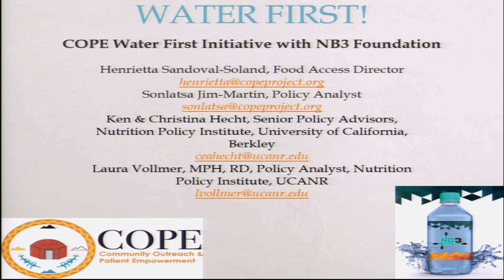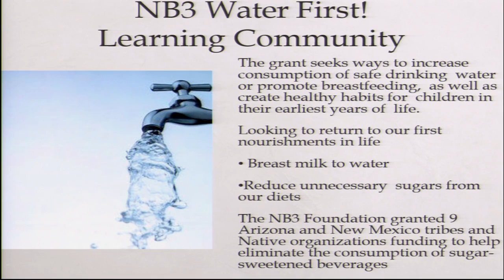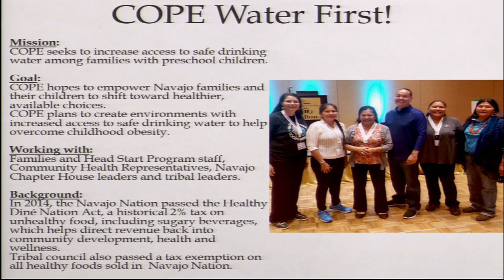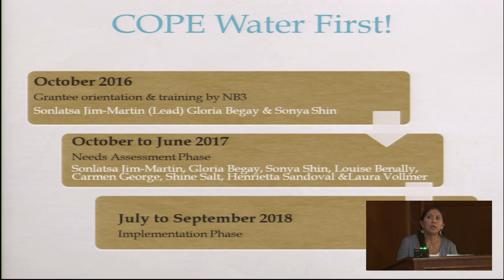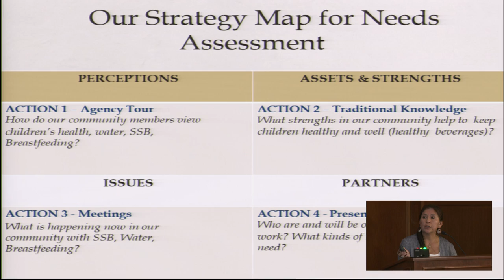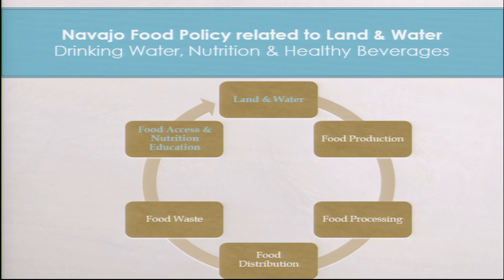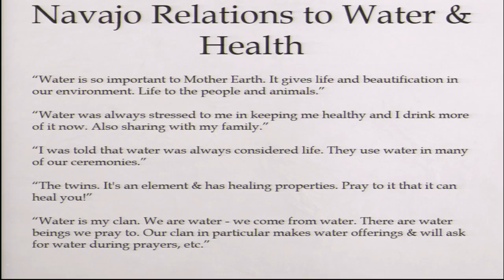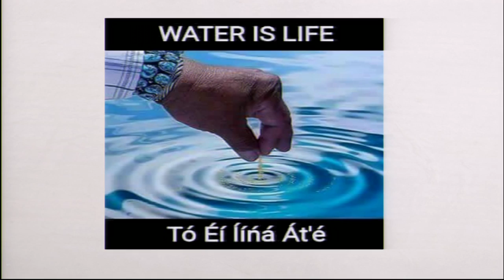6/21/2017 - Session 4: Sandoval-Soland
TOPIC: Water Project in the Navajo Nation
Henrietta Sandoval, COPE Project